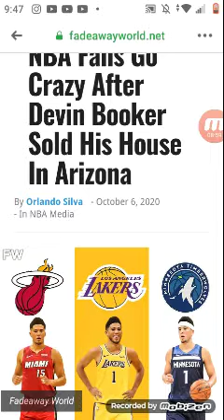Devin Booker coming to the Lakers Dynasty?